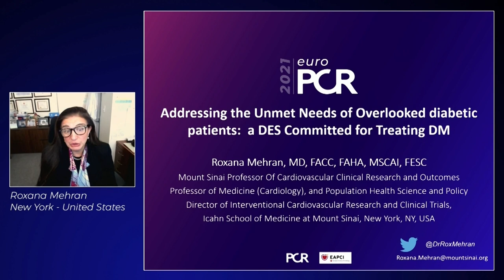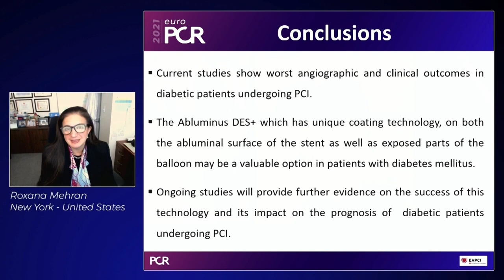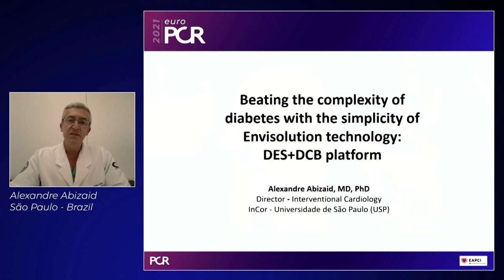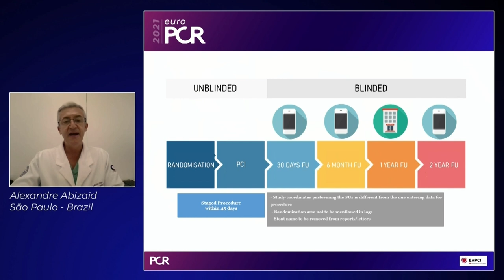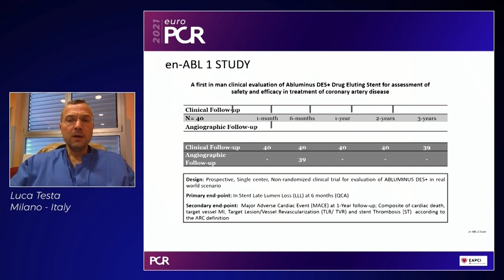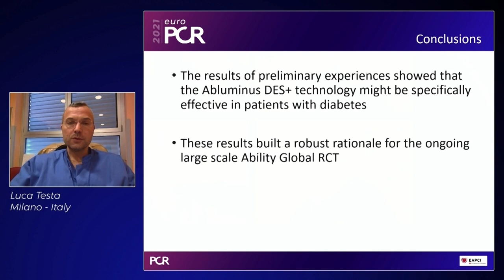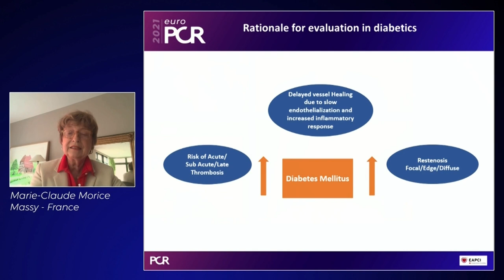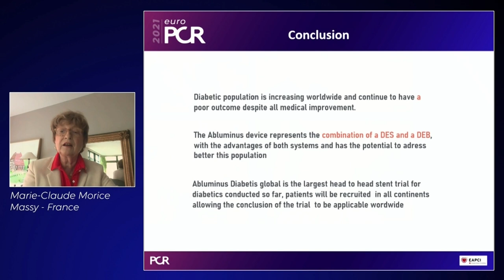Abluminus DES+: an innovative solution going global to beat diabetes - EuroPCR 2021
Watch this session presented by Roxana Mehran, Luca Testa, Alexandre Abizaid and Marie-Claude Morice in order to know more about the need of a dedicated DES+ for diabetic patients and the technology behind it and the updates on ongoing and upcoming studies and trials, as well as to gain insights into the largest RCT for diabetic patients.